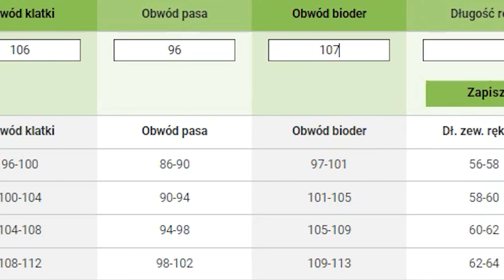KASK MOTOCYKLOWY AIROH REV 19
W tym filmie poznasz wszystkie najważniejsze cechy kasku motocyklowego AIROH REV 19.

AIROH REV 19

Airoh REV 19 to nowatorski kask otwarty z unikalnym mechanizmem, który umożliwia otwieranie szczęki do tyłu, łącząc w sobie cechy kasku integralnego i otwartego. Idealny wybór do jazdy sportowo-turystycznej lub miejskiej, zapewniający wyjątkowy komfort i bezpieczeństwo.

Skorupa kasku wykonana z wytrzymałego materiału H.R.T zapewnia doskonałą ochronę, podobnie jak system podwójnej homologacji P/J, który umożliwia korzystanie z kasku w obu konfiguracjach. Duże pole widzenia oraz innowacyjny mechanizm otwierania szczęki do tyłu zapewniają wygodę i swobodę jak w kasku otwartym, jednocześnie zapewniając bezpieczeństwo podczas szybszej jazdy.

A.C.V.S. to zaawansowany system wentylacji, który skutecznie chłodzi wnętrze kasku, utrzymując komfortową temperaturę nawet podczas intensywnej jazdy. Proste zapięcie mikrometryczne umożliwia łatwą obsługę kasku, nawet w rękawicach motocyklowych.

W zestawie znajdziesz dedykowany pinlock, przezroczystą szybę, deflektor, dolną kurtynę oraz praktyczny pokrowiec do kasku.